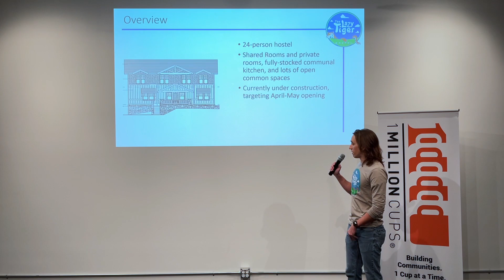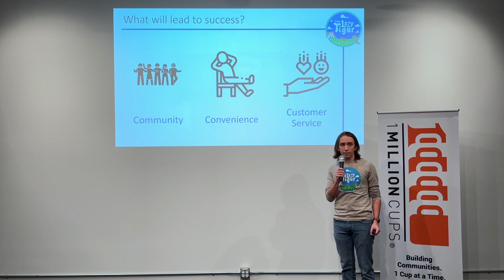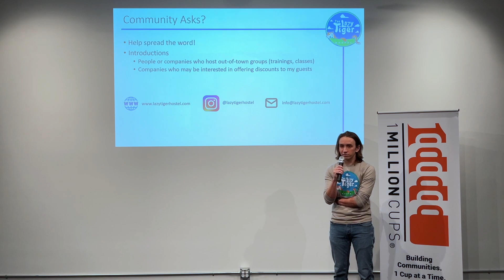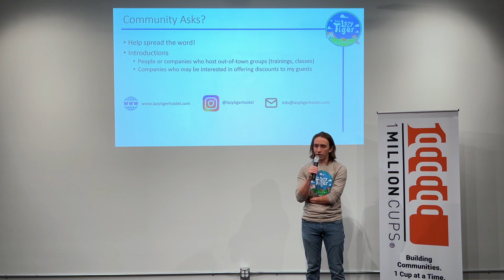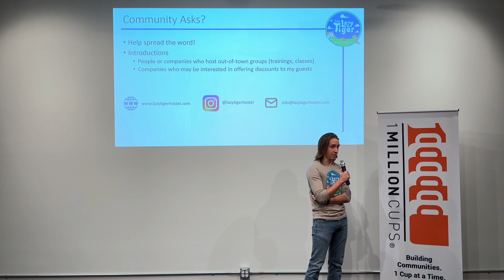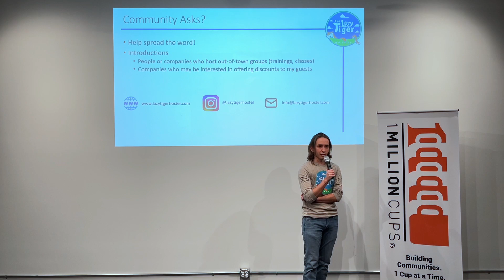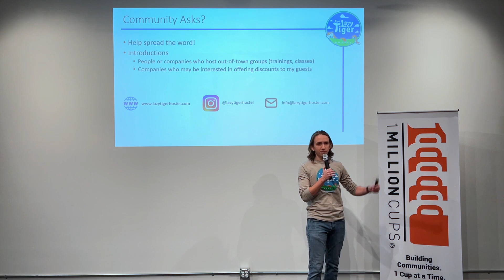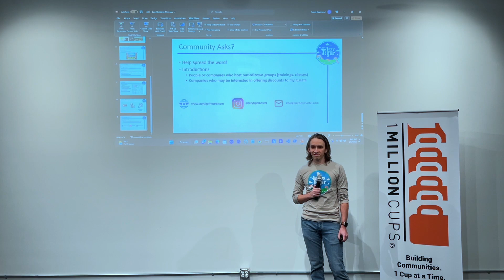Lazy Tiger Hostel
A customer-centric traveler's hostel focused on curating the perfect visit to Asheville and allowing strangers to become friends